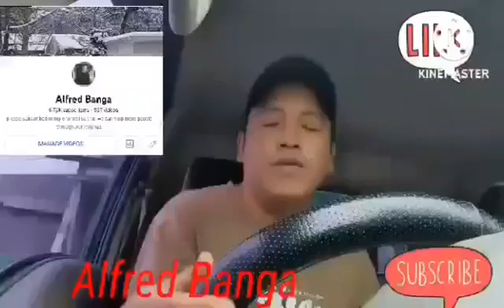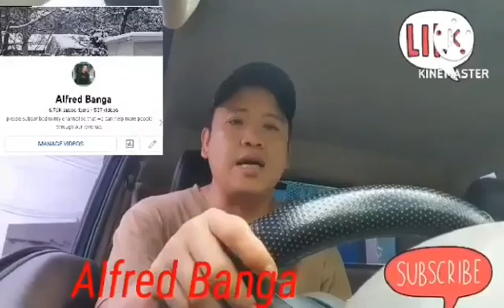Alfred Banga Jingle composed and sung